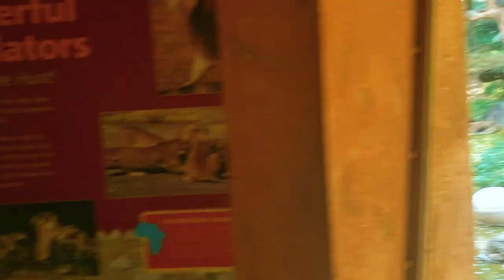Africa & Idema Forest Realm | John Ball Zoo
Africa & Idema Forest Realm at the John Ball Zoo.

Africa Species List at John Ball Zoo includes
Warthogs, Meerkats, Ground Hornbill, Cape Porcupine, Lions, Bongos, Camels & Chimps.

Idema Forest Realm includes
Amur Tigers & Red Pandas.

Thanks for joining us on these small trek through these two beautiful habitats!
                                                                                -Brad-

If you are looking for more Zoo Videos I would highly recommend for you to go over to The Zoo Review for an honest opinion about the habitats